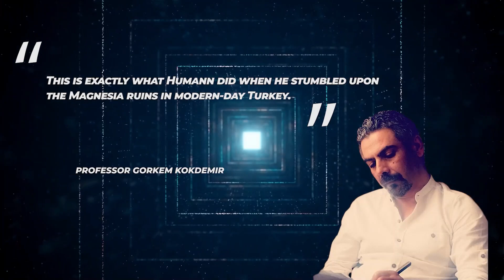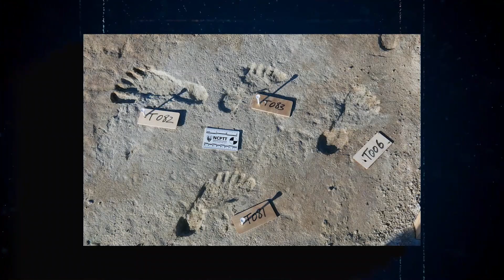Científicos Acaban De Encontrar El Templo De Zeus Que Ha Permanecido Sellado E Intacto Durante Años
Viaja con nosotros a través de las arenas del tiempo mientras nos adentramos en el fascinante mundo de la arqueología, donde cada descubrimiento es una tentadora pista de nuestro antiguo pasado. Desde los desiertos de Egipto hasta la helada tundra de Siberia, los arqueólogos sacan a la luz tesoros ocultos que revelan los secretos de nuestros antepasados. Cada hallazgo nos acerca más a la comprensión de la vida de quienes nos precedieron y, sin embargo, cuanto más descubrimos, más ansiamos saber más. Y ahora, una reciente exploración sacó a relucir algo realmente extraordinario: el templo divino de Zeus, intacto desde hace miles de años. ¿Qué misterios se esconden entre sus muros sagrados? ¿Qué conocimientos olvidados pueden extraerse de sus antiguas ruinas? Acompáñanos en el video de hoy para descubrir los secretos del pasado y explorar el significado de este increíble hallazgo.
En el antiguo panteón de dioses griegos, ninguno era más poderoso que Zeus, el rey del Olimpo y deidad suprema de su religión. Este dios atronador controlaba los cielos y el clima, ofrecía señales y presagios a sus seguidores y se aseguraba de que se hiciera justicia entre el reino divino y el mortal desde su elevado trono en el monte Olimpo. El culto a Zeus estaba muy extendido en Grecia, y su oráculo más antiguo se encontraba en Dodona, donde los sabios sacerdotes interpretaban el susurro de las hojas de los robles sagrados y el burbujeo del agua de la fuente sagrada para buscar la guía del dios. En Olimpia, otro importante santuario de Zeus, se celebraban cada cuatro años los Juegos Olímpicos, que atraían a multitudes de todos los rincones del mundo griego para honrar al padre de los dioses. Este gran templo albergaba la monumental estatua de Zeus, obra de Fidias, considerada una de las Siete Maravillas del mundo antiguo.